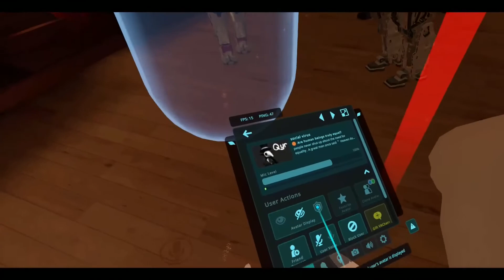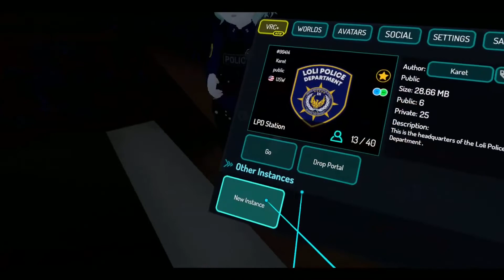LPD Cam Off-duty patrols Episode 14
non-event LPD patrols around the VRChat metaverse